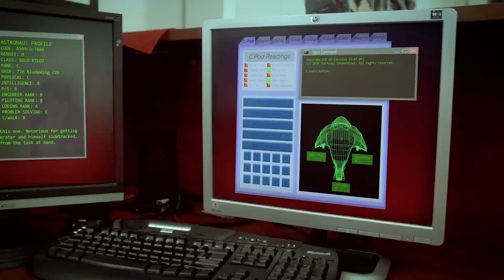"Houston" - Georgia Brown; QCA First Year Film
"Houston", set in a not too distant future, showcases a world were space travel has been totally commercialised. Big budget CEO's sending countless undertrained astronauts in poorly build space crafts into unexplored and dangerous corners of the galaxy, hoping they stumble upon something ground breaking.

This films tells the story of an astronaut and his ground control operator. How quickly a silent friendship can be formed and how brutally it can be ripped apart.

Queensland College of Art
Brisbane, Australia